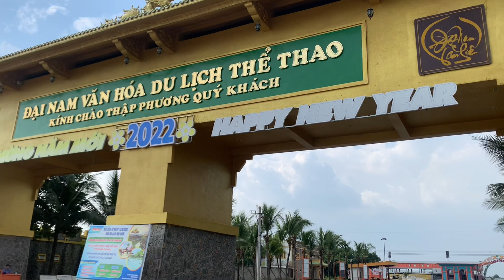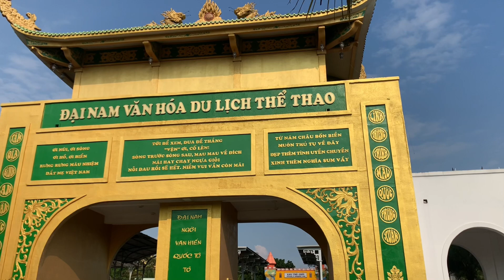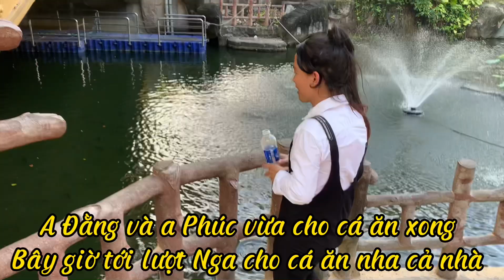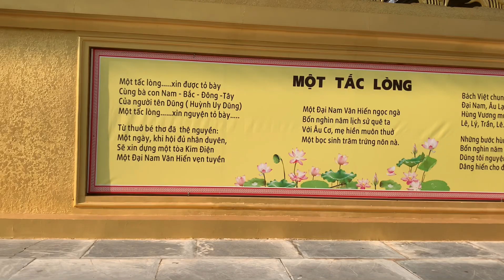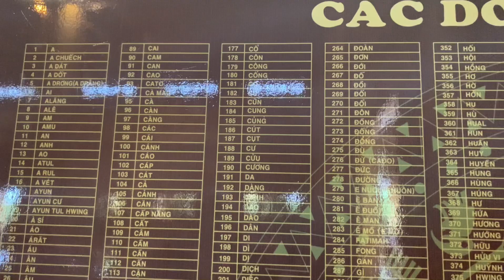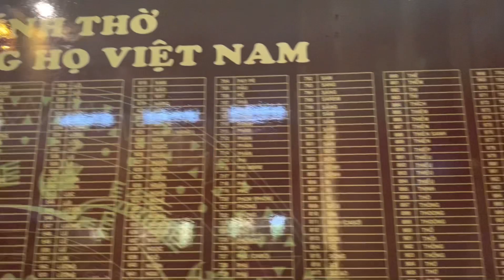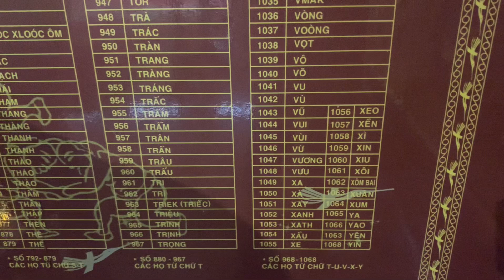Tham quan Khu du lịch Đại Nam Bình Dương miễn phí / Free visit to the tourist area Đại Nam / Võ Nga